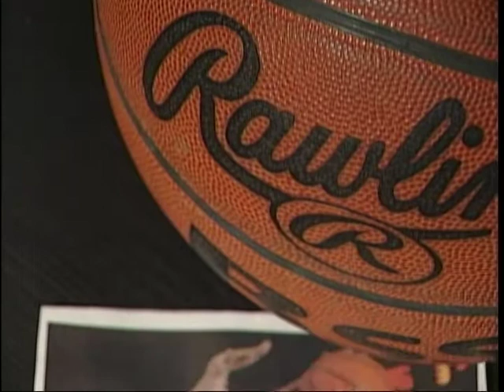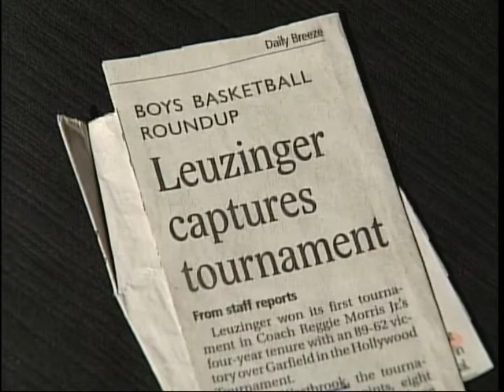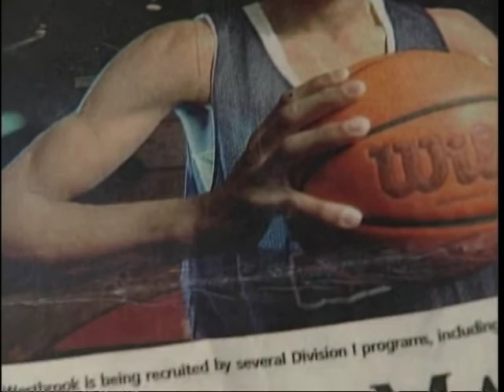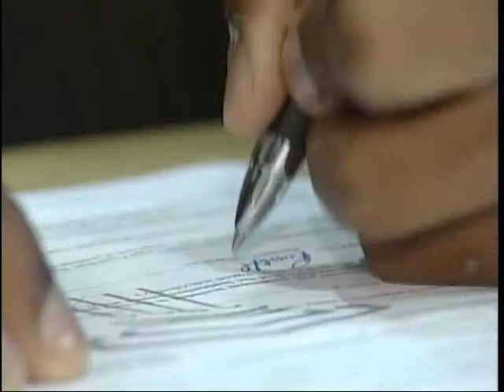Sports Corner: Russell Westbrook (June 2006)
This is the story of Russell Westbrook from his time in Leuzinger High School, and how he became a star player for the Olympians.